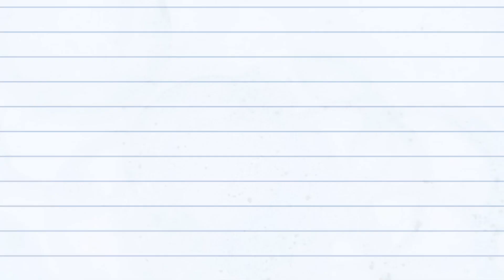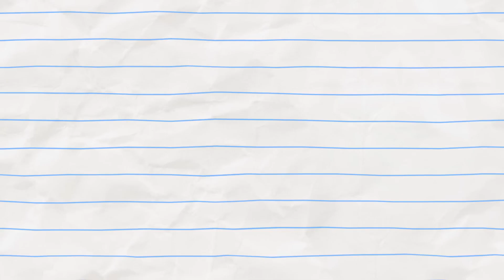Dragon Sneaks Food! | Boy & Dragon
Boy And Dragon lose each other and have to live their whole lives apart. Dragon has a baby to take care of, but he also wants to sneak food.